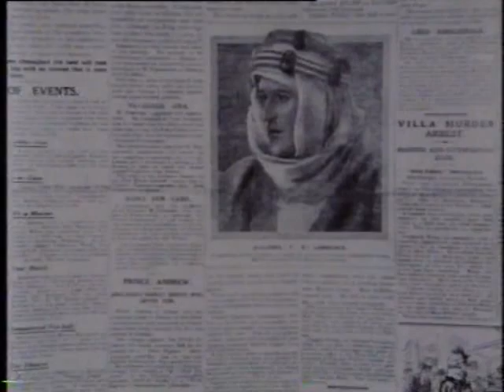T E Lawrence and Arabia. BBC documentary pt 6 of 7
1986 BBC 90 minute documentary biography of T E Lawrence. In 1987 T E's brother AW Lawrence wrote to the BBC producers, "I have at last had the video shown to me, it is impeccable, a splendid achievement. I can't thank you enough, not only as an individual, but on behalf of historic truth"